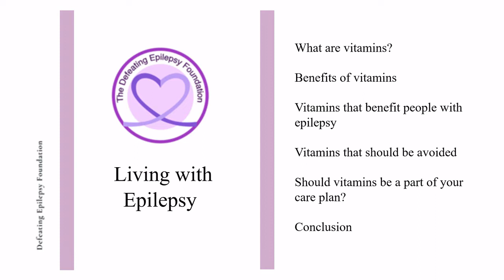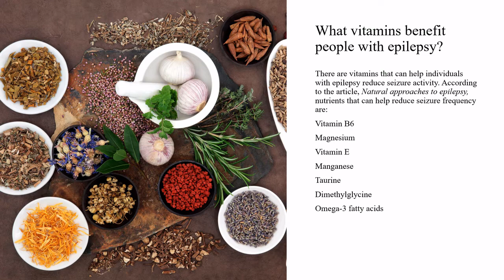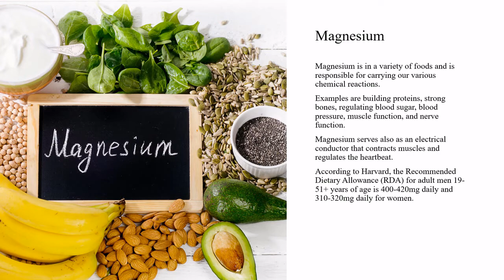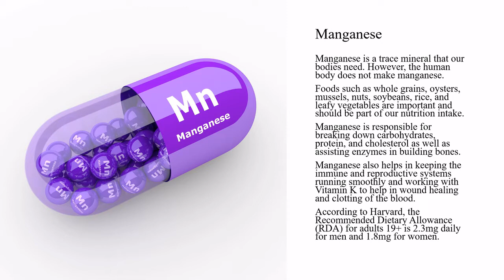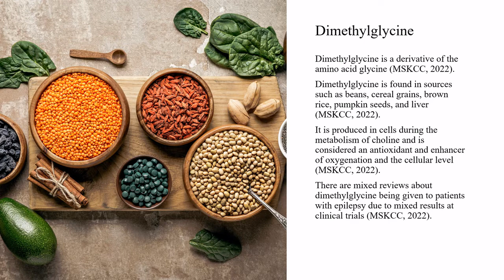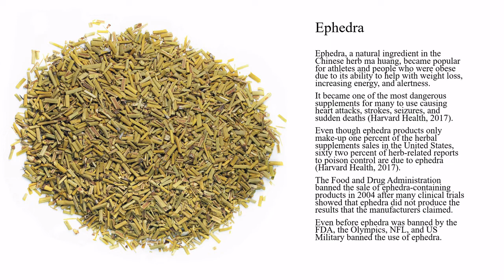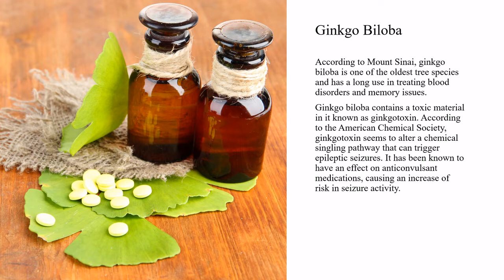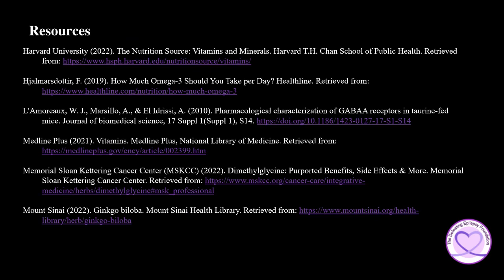Vitamins and Epilepsy: What You Need to Know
Welcome to our Living with Epilepsy Series as our founder Natalie Boehm discusses what vitamins are, their benefits, what vitamins can benefit people with epilepsy, what vitamins should be avoid if you have epilepsy, and should vitamins be a part of someone's care plan.

We have our content in other languages on our other channels.